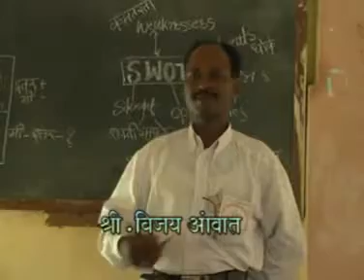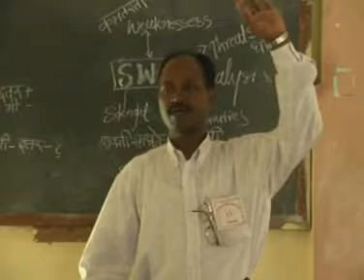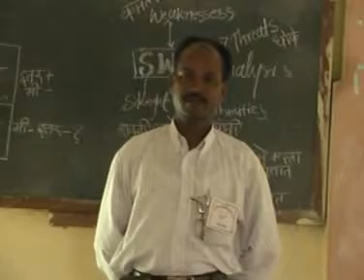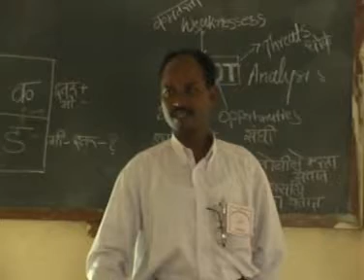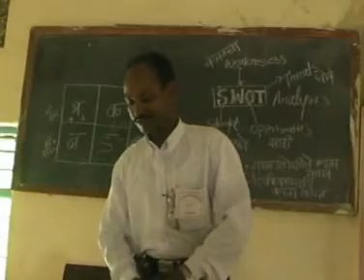AYUSH | Career Guidence 2008 - Mr. Ambat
few words by Mr. Ambat, Career Gudience 2008 Organised by AYUSH group, at PABV Kasa School on june 2008. AYUSH is group of tribal professionals those who wanst to utilise there skill & talent for our needy rural students. AYUSH moto is ensuring tribal success.